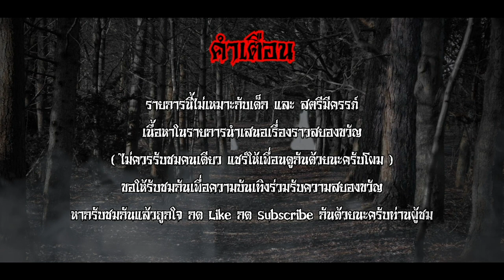ญิน (JIN) - คุณเอลลี่ Talking Ghost [ The Ghost Story ]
เรื่องราวในช่วงที่เพื่อนของคุณเอลลี่ ได้พากันมาชวนไปทำงานเกี่ยวกับด้านการนวด แต่จำใจจะต้องไปพักอยู่ในหอพักที่เจ้าของเป็นอิสลามแน่นอนหละครับ กฏต่างๆในการอยู่ของหอพักนี้ก็น่าจะมีมากกว่าหอพักทั่วๆไปแต่แล้วการย้ายมาอยู่ที่ หอนี้ก็นำพาให้ได้มาพบเจอกับเหตุการณ์สยองขวัญที่เรียกว่า ญิน JIN อีกด้วย แล้วเหตุการณ์ที่เธอไปได้พบเจอมาจะเป็นอย่างไปเรามาฟังไปพร้อมๆกันครับ